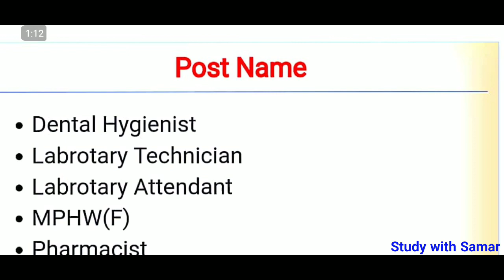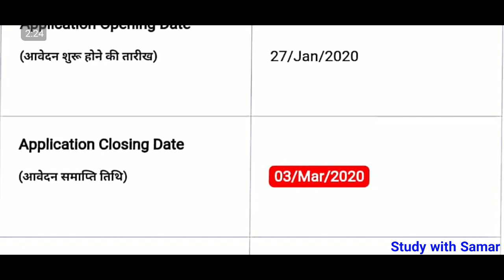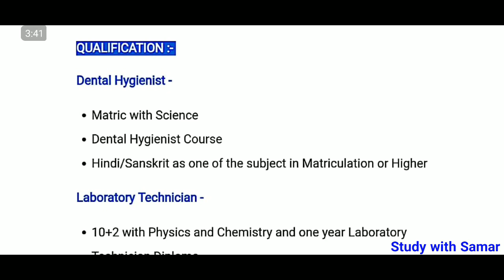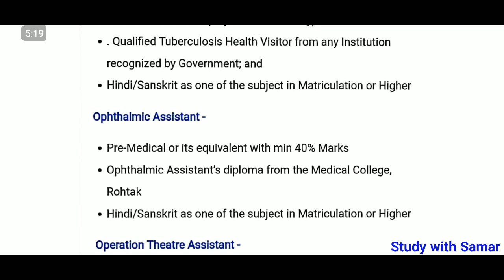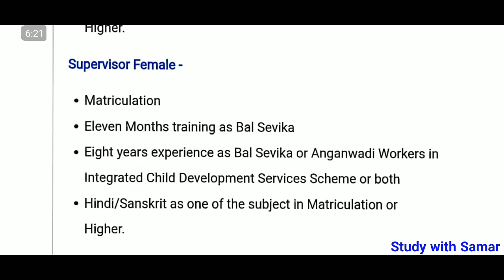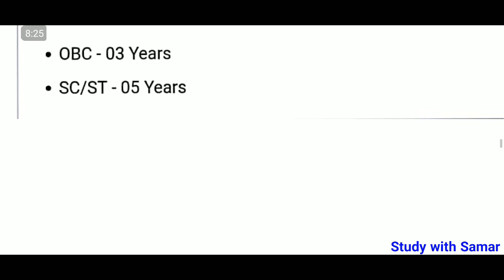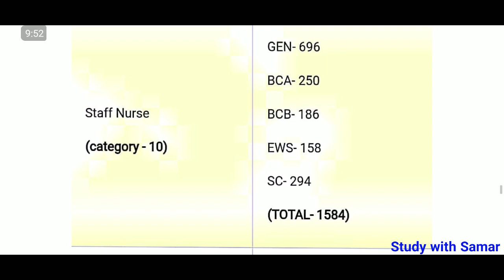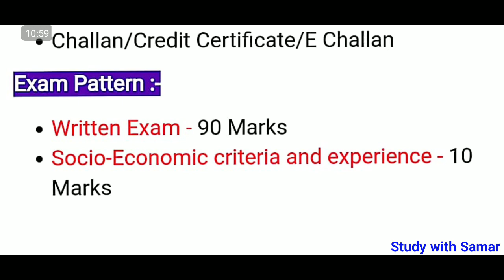HSSC Staff Nurse Bharti 2020 | Haryana Staff Nurse Recruitment 2020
Amazon Shop

👉👉Follow on Khabri Radio Channel
 🎶Listen To study with  samar on Khabri 👇